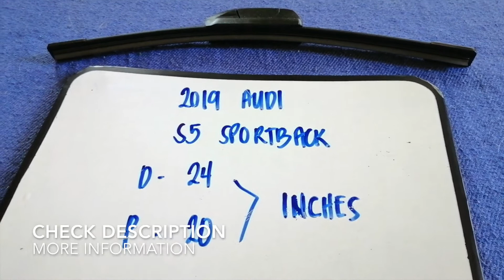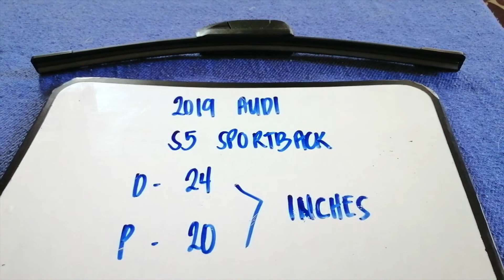🚗 🚕 2019 Audi S5 Sportback Wiper Blade Replacement Size 🔴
2019 Audi S5 Sportback Wiper Blade Replacement Size

2019 Audi S5 Sportback Wiper Blade Replacement Size

Audi is a German automobile manufacturer that designs, engineers, produces, markets and distributes luxury vehicles. Audi is a member of the Volkswagen Group and has its roots at Ingolstadt, Bavaria, Germany. Audi-branded vehicles are produced in nine production facilities worldwide.